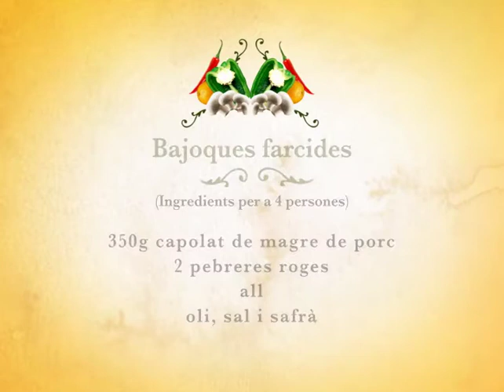Xequebò PGM 01 - Pensió Mariola (Agres)